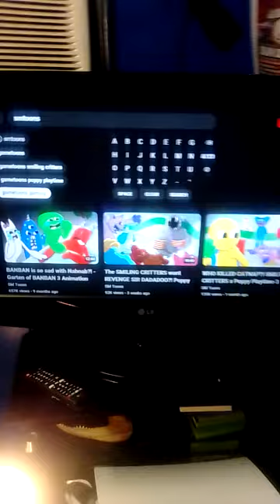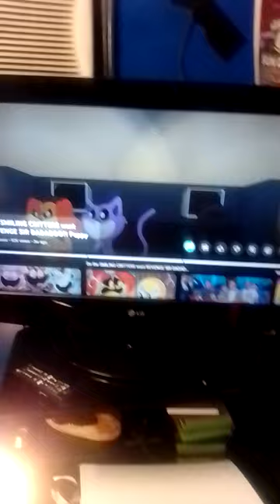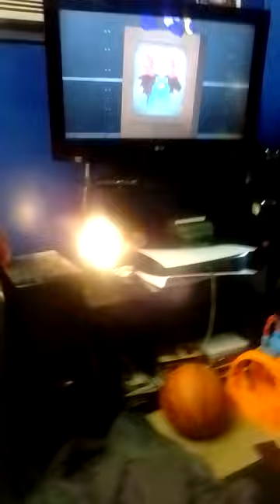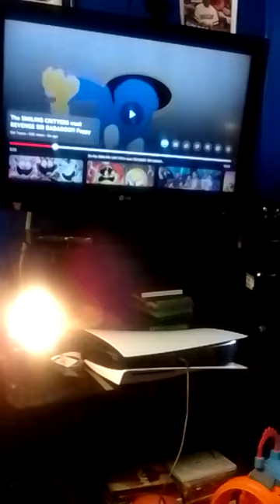March 15, 2024